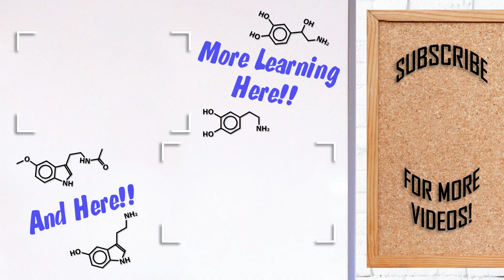Oxidation of Alcohols Lab | LABS with LAM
What happens when you try to oxidize various alcohols?
This lab looks at the oxidation of ethanol, butan-1-ol, butan-2-ol, and 2-methylpropan-2-ol.

Are you looking for other lab experiments?
[Lab]
[Lab]

Are you looking for chemistry tips?
[Lesson]
[Lesson]